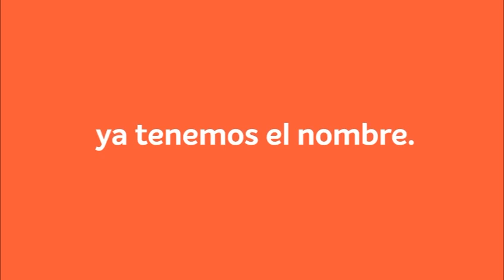EquAir: Nace una nueva aerolínea en Ecuador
Así es la imagen corporativa de la nueva aerolínea EquAir, que empezará próximamente a operar en Ecuador.

SÍGUEME